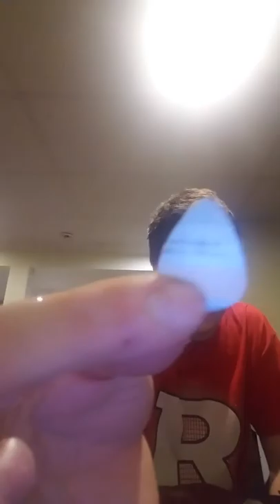How to turn your old bankcards into guitar picks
Are you like me, lugging a wallet around in your pocket that has 13 cards 10 of them being useless? Well put those useless chunks of plastic to good use by cutting them into guitar picks.